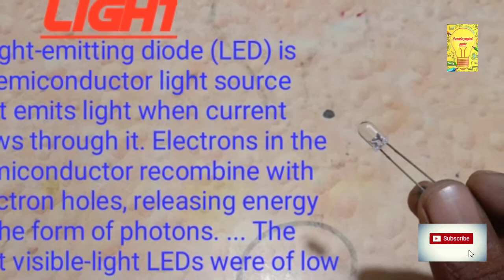How to make a complete electric circuit ll hacking with light ll for student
Hiii friends ,
This video is educational in this video
We learned
From :-
¹:- lights
²:- fuse
³:- switch
⁴:- cell battery
But you have to need a glue gun if you have please ignore
Glue gun shopping link:-Fadman Turquoise Mini 20 Watt & 25 Glue Sticks Hot Melt Glue Gun For Art & Crafts,DIY,Kirigami,Paper,PCB,Plush Toys,Crafts,Wood,Box Standard Temperature Corded Glue Gun
Projects *___,,________,,_______,,__________,,
Like________,,__,,,_______,,,share_______,,,_____